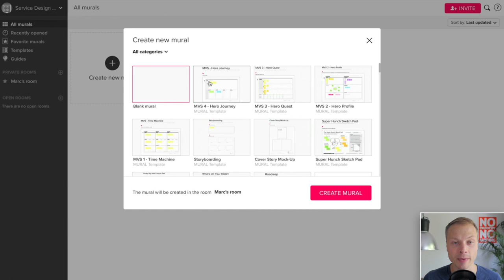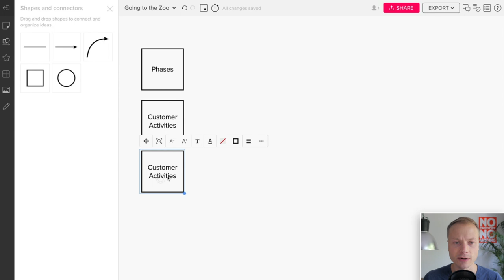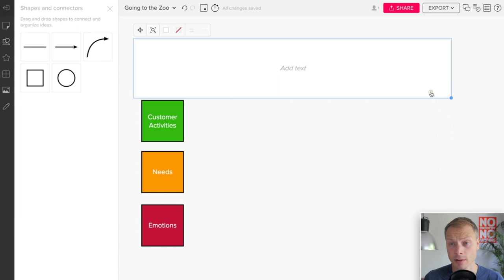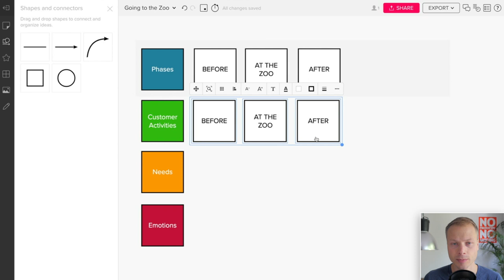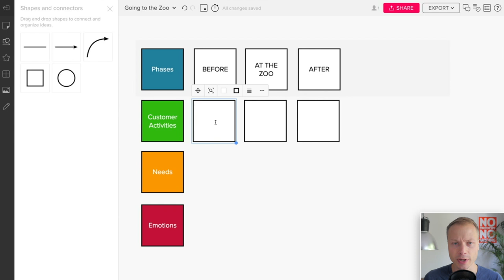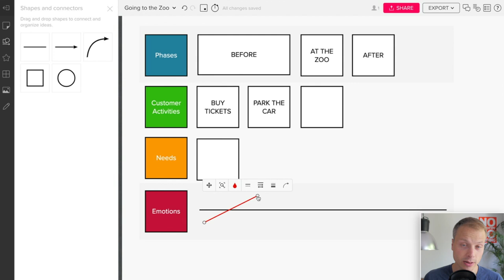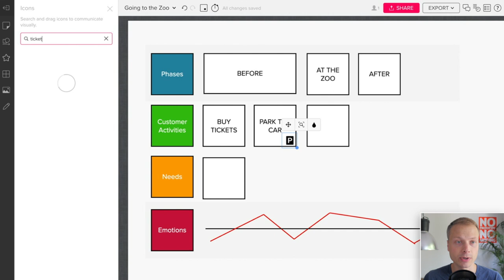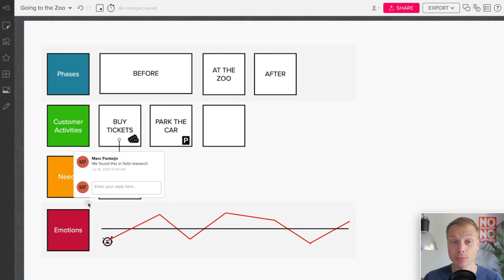Creating a Customer Journey Map in Mural / The Basics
Learn how to create a customer journey map using Mural in just a few simple steps. So whether you're create a customer journey map, employee journey map or an experience journey map this video will help you to setup the basic structure using the main elements that Mural provides.

There are many tools out there that you can use to create a Customer Journey Map. Mural is one of them.

To get started with Mural we're going to create lanes, cards and emotion curves. If you know how to create and use these elements you'll be able to build pretty much every map you need.

In the 2nd part of this Mural review where we talk about the more advanced features in Mural and close off with a final conclusion.

[ THE PERFECT MAP ]